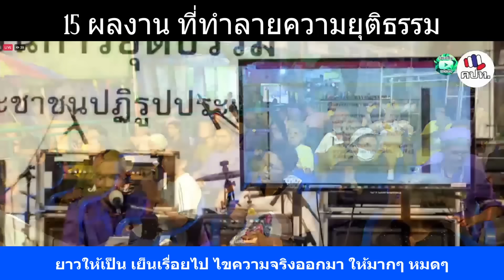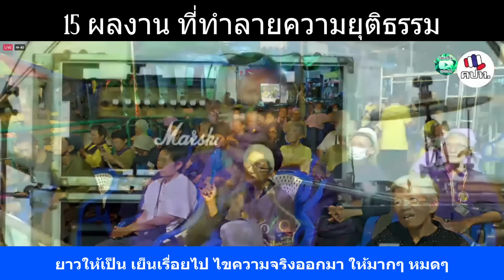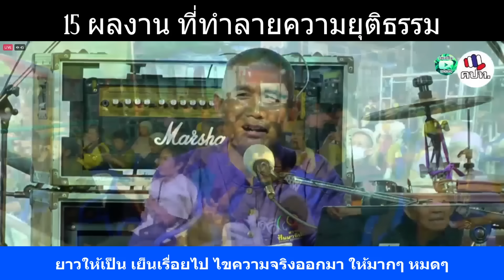15 ผลงาน รัฐบาลเพื่อไทย ที่ทำลายความยุติธรรม